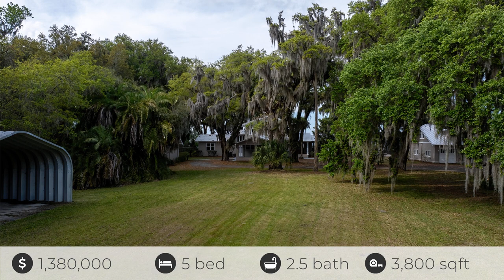122 Smiths Way, East Palatka, FL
See the Property Website! Gorgeous 2 story stucco home with stunning vintage interiors & expansive riverfront views. This estate includes 5 bedrooms, 2.5 baths in the main home, enclosed pool/spa, carport, detached 2-story 3-car garage & additonal 2-story 1 bed, 2 bath detached cottage. Upgrades include new metal roof within 5 years, 2 new ac units, new paint inside & out, new dock/boathouse & fencing. The main home includes a formal & family living room, wood fireplace, carpet and wood flooring, separate office & dining, separate pantry & updated basement laundry along with stunning wood staircase w/ private landing & library. Very private master suite on 1st floor with all remaining bedrooms on top floor. Detached cottage is completely remodeled consisting of kitchen, laundry, 2 full baths, living room, large 2nd floor master en-suite & all new cabinets/flooring/paint throughout and its own EV charger. This property boasts 1.61 acres (including 3,800 sq.ft. main house, 1,500 sq.ft. cottage & 1,500 sq.ft. detached garage), a gorgeous rear screened porch overlooking the river, & has over 200' of riverfront. All property upkeep has been meticulously maintained including new septic 2021, electrical & plumbing maintained/updated as needed this year, 2 new water heaters, heated spa & new pool screen last year. This gorgeous homestead has too many extras to mention and is a must see. Call for more information today!